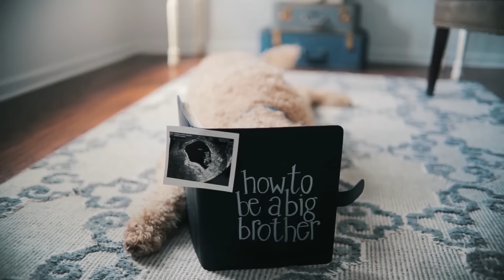Was Our Wedding Night Awkward As Virgins?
BetterHelp if you purchase products or services through the links
provided.